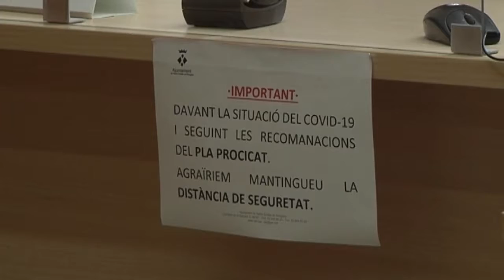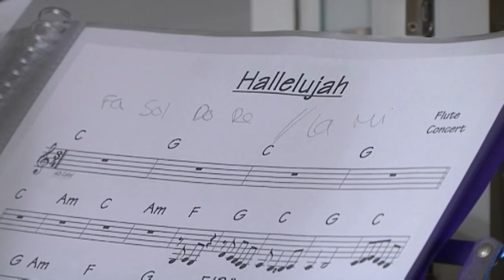Teletreball i extraescolars a distància